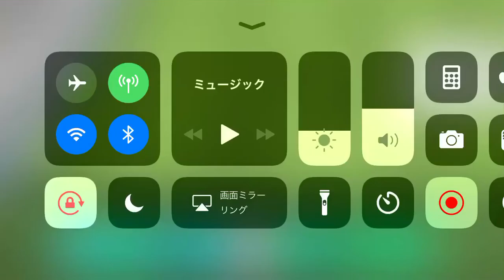スルーパスからのゴール177